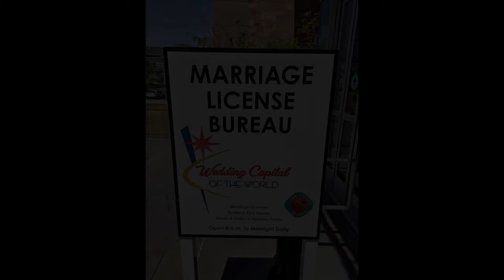Las Vegas Wedding 1stAug2021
Desi and me getting ready in The Mirage, getting married at Graceland Wedding Chapel, getting fed in Oscar's in The Plaza, and drunk in Circa on Fremont